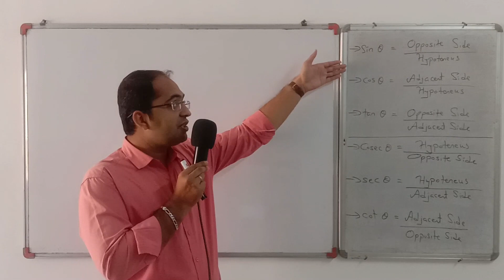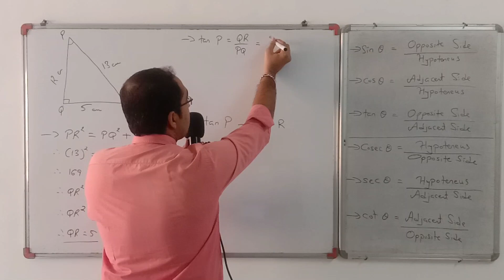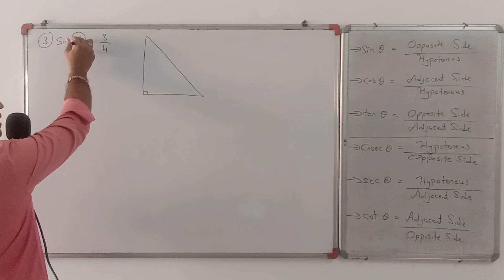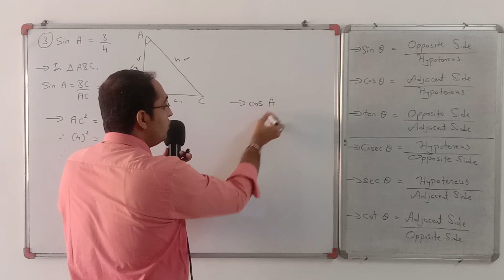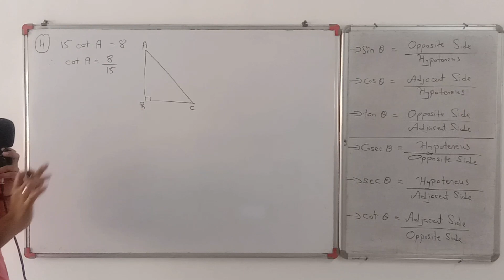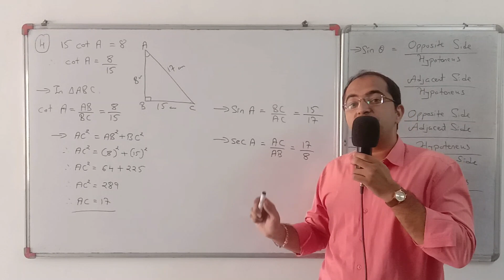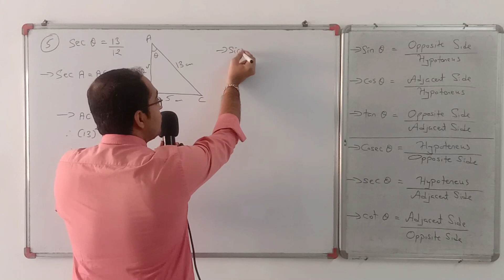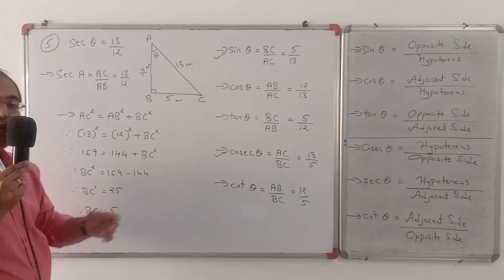STD-10 MATHEMATICS [CHAPTER-8] [TRIGONOMETRY] [DAY-2] - By, Tarun Makhija [Jai Ambe Classes]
1. TEXTBOOK EXERCISE 8.1 [Q-2,3,4,5]